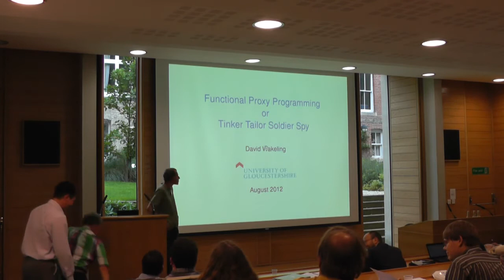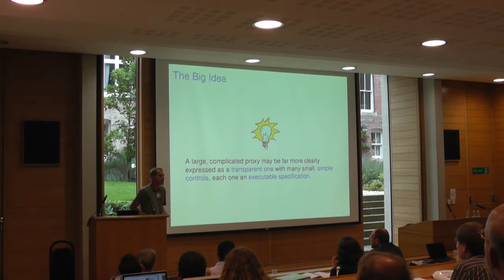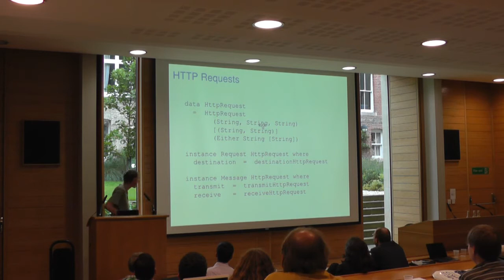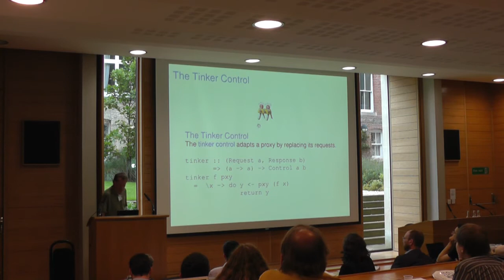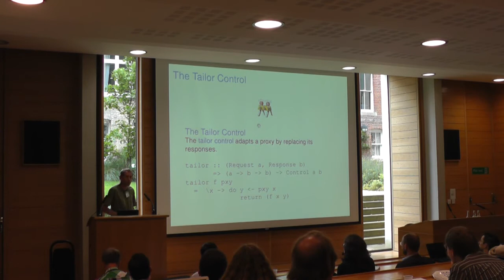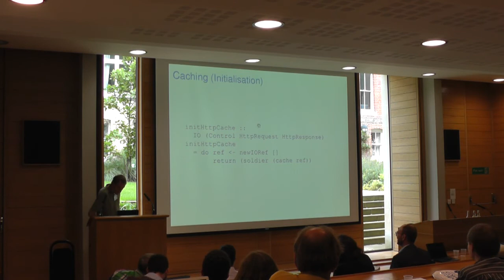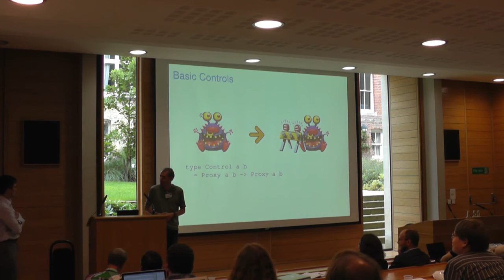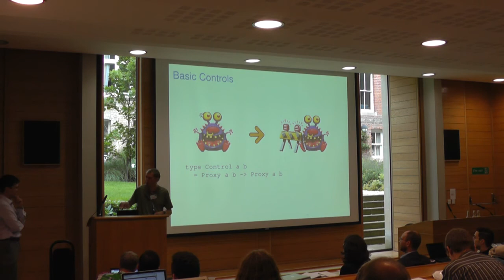IFL 2012. David Wakeling: Functional Proxy Programming or Tinker Tailor Soldier Spy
Talk at the 24th Symposium on Implementation and Application of Functional Languages, IFL 2012, Oxford, United Kingdom.

David Wakeling: Functional Proxy Programming or Tinker Tailor Soldier Spy